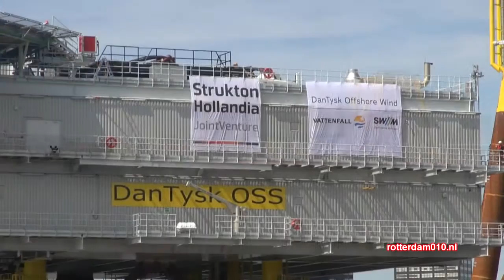Rotterdam Erasmusbrug Verkeershinder 23 07 2013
23 juli 2013 - Verkeershinder op de Erasmusbrug door speciaal vervoer over water...